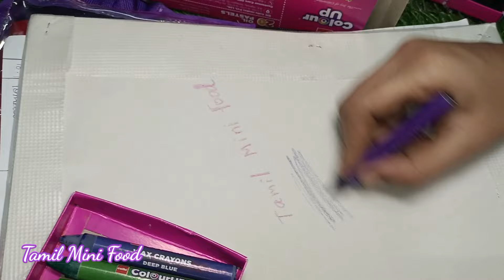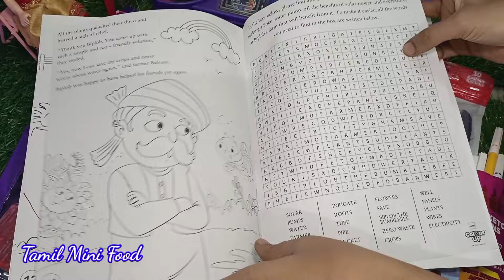Mini Garden Episode -165 Apsara vs Colour up Stationary kits - tamilminifood